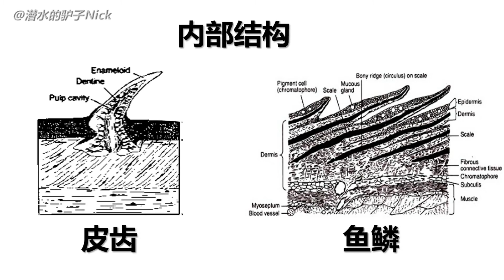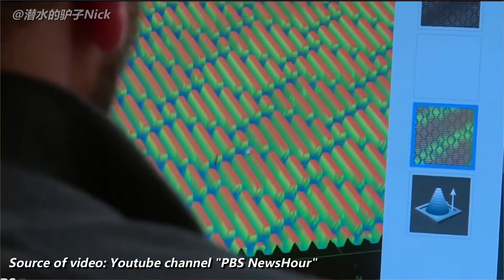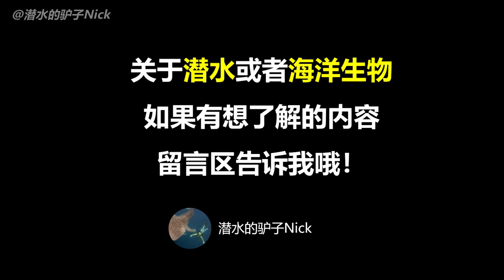鲨鱼能帮我们应对下一次新冠疫情？鲨鲨鱼皮肤的黑科技！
大家有什么想了解的海洋生物或者潜水相关的知识告诉我哦～

主要内容：
1. 鲨鱼的皮齿结构
A. 像鱼鳞，坚硬且锋利
B. 历史上有人把鲨鱼皮用作砂纸
C. 皮齿解剖构造和牙齿很像
D. 皮齿从牙齿进化而来

2. 鲨鱼皮齿的作用
A. 保护作用
B. 降低阻力
C. 减少附着

3. 鲨鱼皮的运用
A. 游泳运动：鲨鱼皮泳装
B. 汉莎航空研究增加减少阻力的涂层
C. 类似鲨鱼皮的结构可以减少细菌附着

4. 鲨鱼身上的黑科技
A. 鲨鱼得癌症肿瘤的几率低
B. 鲨鱼面对未知病毒也有强大抵抗力

5. 动物保护的意义
A. 鲨鱼比恐龙还要古老两倍
B. 它们进化出了强大的生存能力
C. 我们应对的许多生存难题，答案可能就在鲨鱼和其它生物身上

Use of music authorised by MorningLightMusic
Song name: “Live and Laugh”